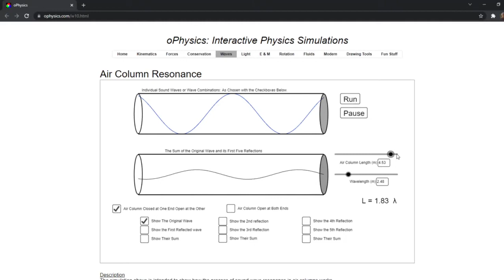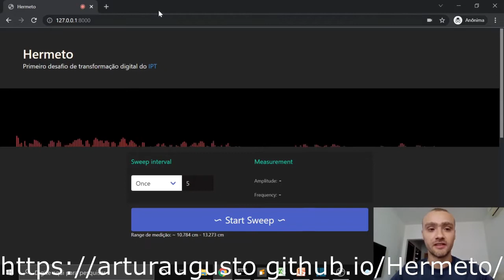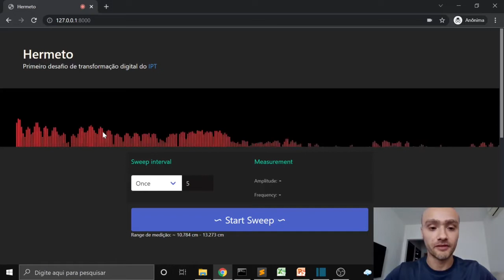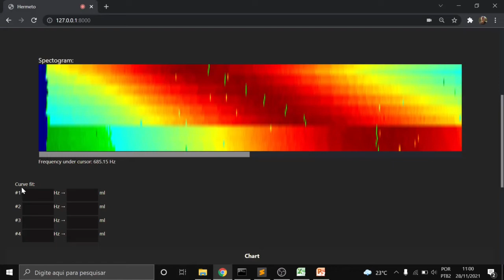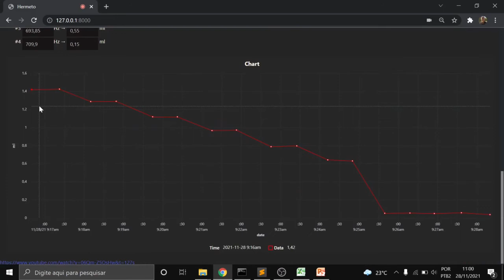Medição de volume através de ondas sonoras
Proposta para o primeiro desafio de transformação digital do IPT